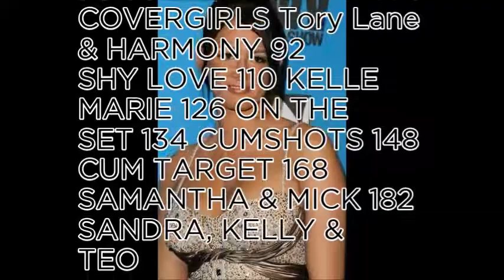No.51 most beautiful pron stars of 2017-Tory Lane (World No1)